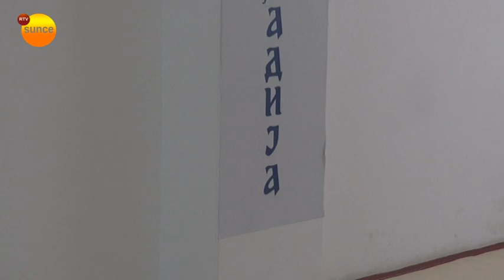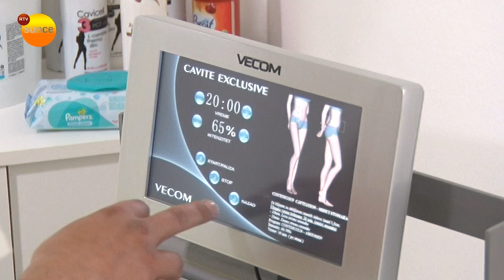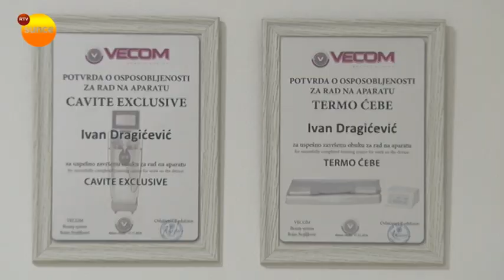RTV SUNCE - SRC ŠUMADIJA NOVI PROSTOR